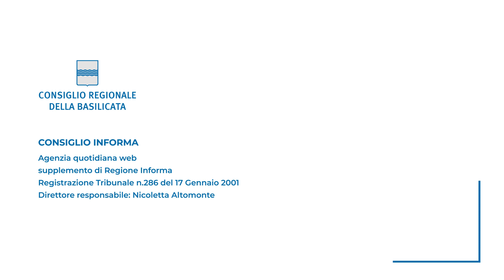TUMORE AL SENO, VIZZIELLO: UNA DONNA SU DUE SI OPERA FUORI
Il consigliere di BO: “Necessario cambio di rotta sui servizi”